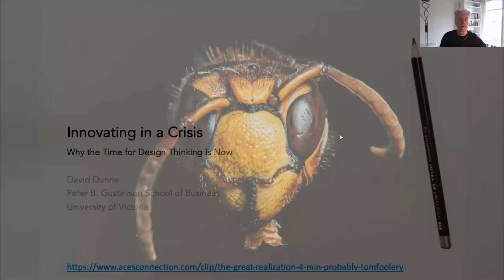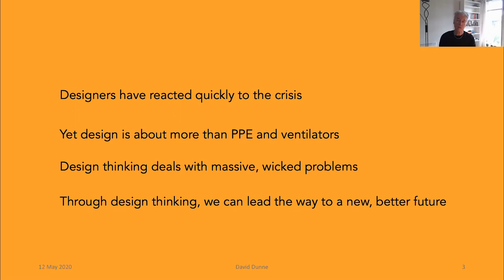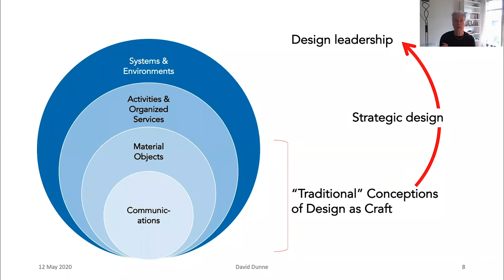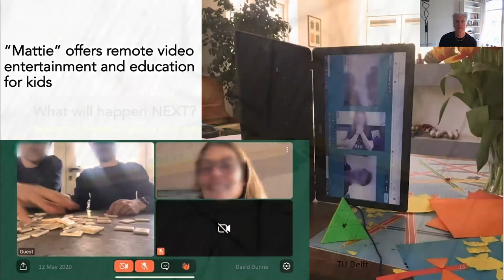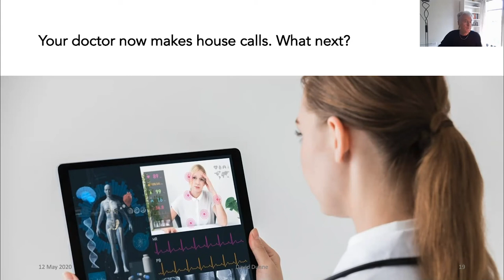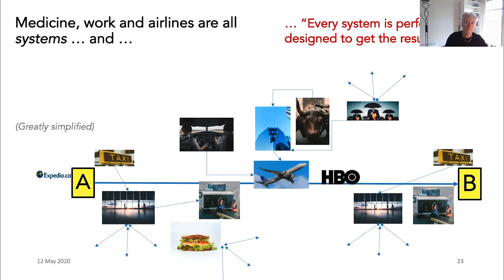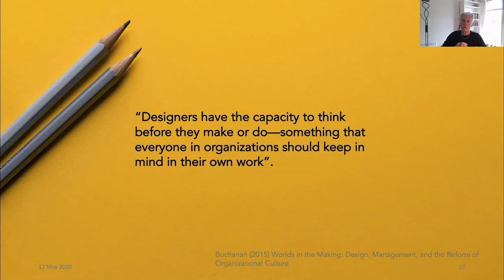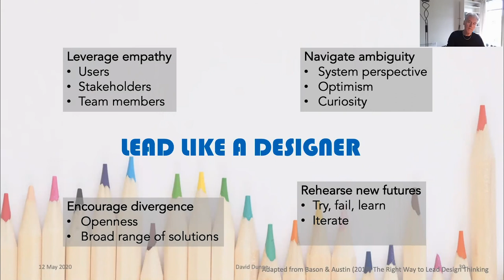Uncharted Waters Webinar Series - Innovating in a Crisis: Why this is the time for Design Thinking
Presenter: Dr. David Dunne, Professor; Director, MBA Programs, Gustavson School of Business

It’s said that necessity is the mother of invention. COVID-19 could be the mother of necessity, and we are seeing the world pivot towards urgent and critical innovations. As the immediate crisis subsides, organizations are revisiting the fundamentals of their business models; many are looking to Design Thinking for solutions. I will describe Design Thinking approach and mindset, and why I believe its time has come.

By participating in this 30 minute plus Q&A session, you will understand that to innovate successfully, you need to be open, flexible and deeply understand stakeholders.

Presented on Tuesday, May 12 at 3:00pm PT.